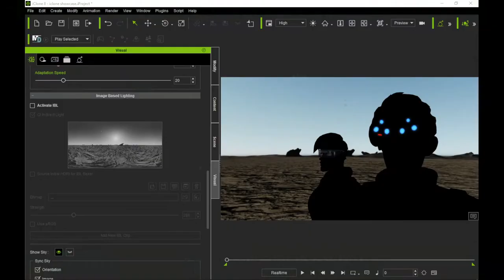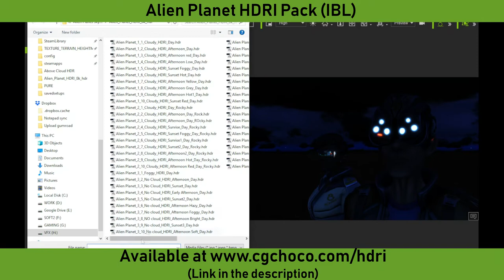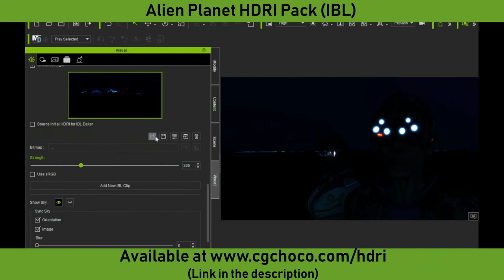Testing Our Alien Planet HDRI pack ( IBL) on iClone 8 Eddy and Alika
Iclone,Maya,3Dsmax,C4d,Unity,UE,etc.